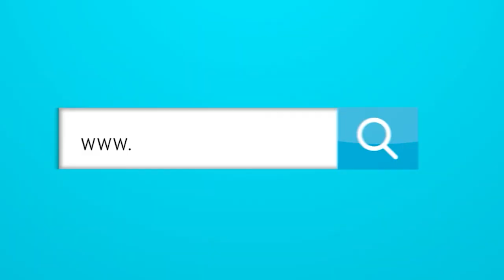¿Qué ha pasado con el volante 10 en el mundo y en el JUNIOR?